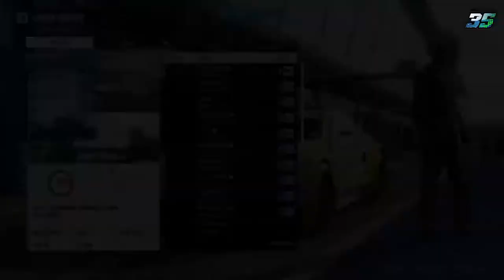BMW - Sandton / Special Event / Skunk POV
Sit back and enjoy the fun!